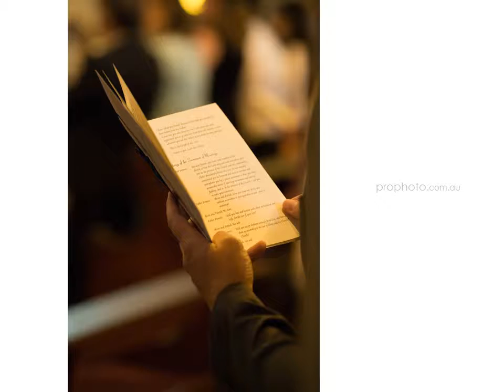Perth Wedding Photographers | St Patricks Basilica & The Esplanade, Fremantle - Alison & Patrick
Perth Wedding Photographers - Prophoto. The Best Value Wedding Photography in Perth! Medhat Moftah is a Professional Perth Wedding Photographer with 25 Years Experience in Photography. Call Prophoto Professional Wedding Photographers for the Best Wedding Photography at the Best Wedding Photo Package Price in Perth, Western Australia.